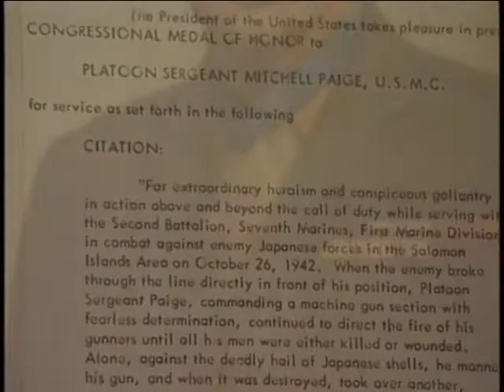Living History of Medal of Honor Recipient Mitchell Paige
In this Living History video, Medal of Honor Recipient Mitchell Paige shares his experiences during World War II as well as the Medal of Honor and the values it represents.